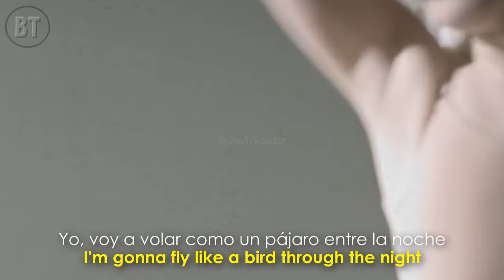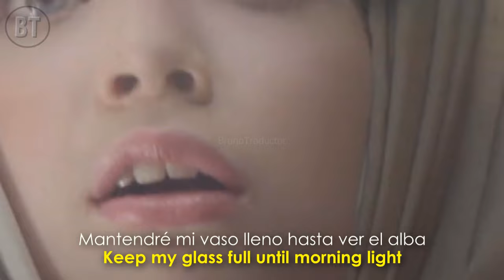Sia - Chandelier // 𝗡𝗨𝗘𝗩𝗢 𝗩𝗜𝗗𝗘𝗢 𝟰𝗞 𝗘𝗡 𝗗𝗘𝗦𝗖𝗥𝗜𝗣𝗖𝗜𝗢́𝗡